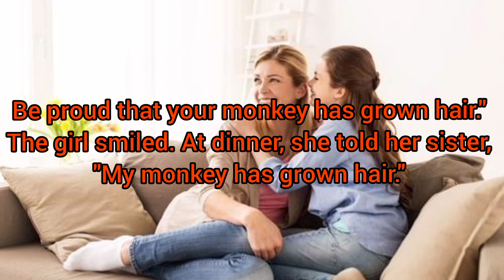Dirty jokes ; The girl noticed that between her legs ...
Hello friends, this is where you are supposed to laugh and be happy
In Hana joke store, I publish the newest and latest adult jokes, dirty jokes, funny jokes, daily jokes, daily jokes, blonde jokes, corny jokes,  etc.
My whole purpose is to make you laugh and happy with these jokes. So sit back and watch my jokes, laugh, be happy, because all of this is necessary so that we can spend the days of our lives energetically and hopefully. Laugh all day long because we love your laughter.
Your feedback is very important to us. So please comment on our jokes and tell us what jokes you like the most so that we can make better videos.
Hoping for good and happy days for all the people of the world

 for more happy
 Hana joke store love you all

we hope you enjoyed and laughed!

Laughing is literally the cheapest form of therapy and by far the most pleasant one. It has the power to heal not only your soul, but also your body.

Remember how you felt the last time someone left you in tears after cracking a joke? There is no better feeling.

I love laughing and do whatever I can to get my fair share every single day, even if that means watching a short stand-up comedy show or some funny animal compilation. I just need it to distract my mind from dwelling on negative things that happen every now and then. And it works every time.

Laughter might be the only contagious thing that you actually want to catch. So laugh whenever you get the chance, and laugh hard even when people give you funny looks. The right kind of person will start laughing too, without even knowing why.